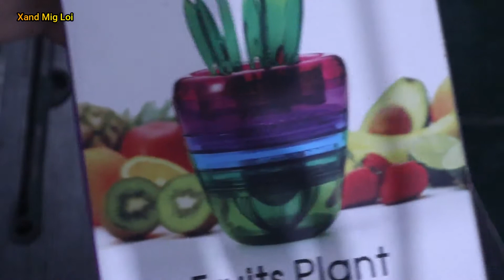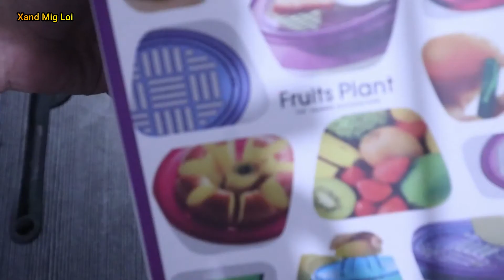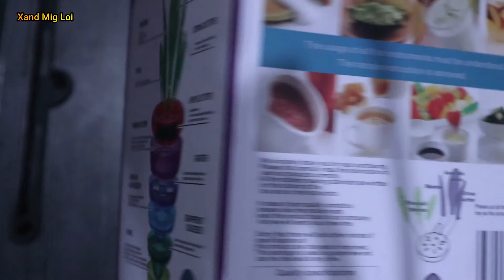Fruits Plant Multi Kitchen Tool Set of 10 Apple Cutter Avocado Scoop Fruit Slicer Mesh Squeezer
DURABLE AND ENVIRONMENT:Made from food grade high quality plastic and stainless steel blade. Durable and corrosion-resistant material which contact with fruit directly is non-toxic and harmless. Please feel easy to use this special fruit tool set. It will be a wonderful kitchen helper.
MULTI-FUNCTIONAL KITCHEN TOOL:Equipped with 10 different tools: Apple Cutter/Avocado Scoop/Fruit Slicer Cutter/Mesh Cutter/Lemon Squeezer/Picks*5/Citrus Cutter/Grater/Bowl/Masher. Convenient and suitable for cut apples, pears and other fruits. You do not need to buy separate tools to do those things any more.
SPACE SAVING:This is the ultimate superhero of kitchens. The design allows you to be able to keep the stack securely together and they won't scatter if fall. It's also easy to storage with small space.
PERFECT DECORATION:The compact design fits any type of kitchen countertop, and it fits your cupboard and pantry because of its relatively small size. Fun colors add fun to your family and also a wonderful display in your home.
DIMENSION:9.45inch(H) x 5.5inch(D);Bowl Capacity:about 390ml/13oz